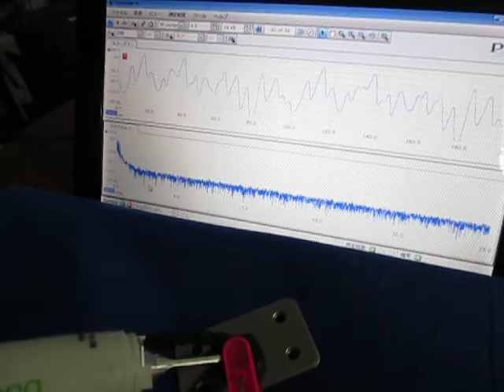超音波技術 ultrasonic-labo